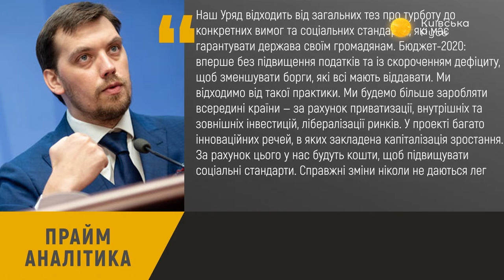Трамп не давил на Зеленского – Прайм. Аналитика с Миглазовым // 05.11.2019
Путин готов к «нормандской встрече» в случае необходимости. Белый дом настаивает: Дональд Трамп не давил на Президента Зеленского. Бюджет 2020 готов ко второму чтению. События обсудил ведущий Иван Миглазов с народным депутатом Украины предыдущих созывов Владимиром Зубановым и политическим экспертом Русланом Синельниковым.

Распространи это видео!